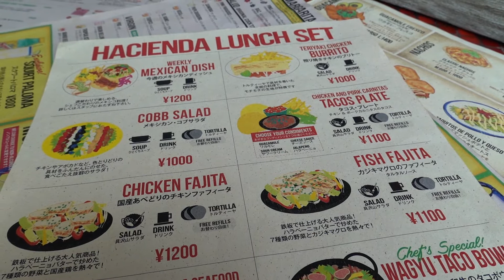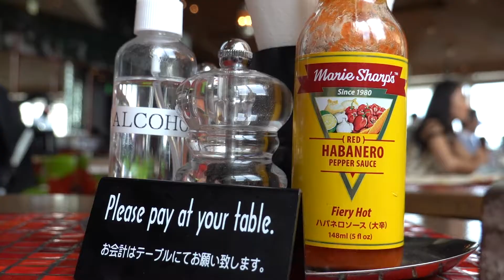風に吹かれて街歩き 代官山のアシエンダ デル シエロでランチ Sony RX100VII for vlogging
2020年6月15日、カトリック目黒教会を訪ねたあと、恵比寿ガーデンプレイス、そして代官山まで歩きました。ランチをひさしぶりにメキシコ料理のアシエンダ デル シエロでいただきました。定番のタコス・プレート。飲み物お替わり自由で1,100円（ランチは税込み）とリーズナブル。飲み物はいつものジンジャエール。テラス席はちょっと暑いのでクーラーの効いた室内でいただきました。外からの眺めもなかなかいい雰囲気です。代官山のT-SITEを散策してコーヒーはいつものピカール代官山で。